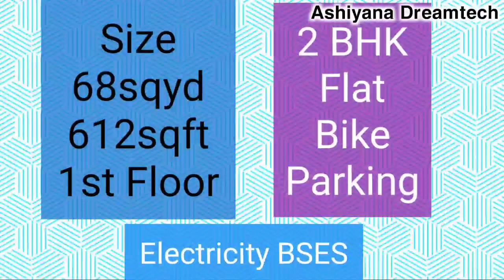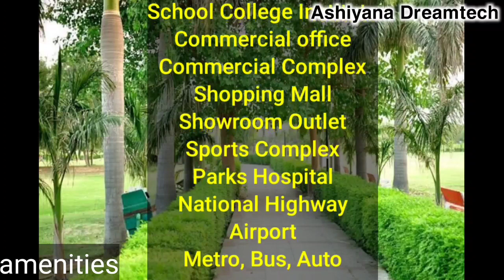2 BHK Flat in Okhla | 2 BHK Flat in Delhi | Affordable House | 3 Bedroom Flat | Ready to Move Flat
@Ashiyana Dreamtech

2 BHK Flat in Okhla | 3 BHK Flat in Delhi NCR | 2 BHK Affordable Flat | Furnished Flat | 68sqyd Flat

3 BHK flat in Okhla  | 2 BHK Flat in Delhi | ready to move flat | new flat | Flats in Delhi | Flats in Abul Fazal Shaheen Bagh | sapnon ka ghar | सपनों का घर | सपनों का आशियाना | affordable house |3 BHK affordable flats | apne budget mein
2BHK FLAT IN OKHLA DELHI | दिल्ली में घर ख़रीदे  2BHK FLAT |  1BHK FLAT SALE  |  Buy Flat in JAMIA NAGAR Nagar
Ashiyana Dreamtech

Okhla Jamia Nagar New Delhi -110025

1 RK FLAT 5-10 LAKHS
1BHK FLAT 10-17 LAKHS
2BHK FLAT 18-30 LAKHS
3BHK FLAT 31-60 LAKHS
4BHK FLAT 50-90 LAKHS

दिल्ली एनसीआर  में  घर  होगा  अपना

SPECIFICATION :-
1. Spacious bedrooms.
2. Drawing room with fall ceiling & texture paint
3. Modern and modular kitchen with chimney and other Attachments.
4.Bathrooms with tile work upto roof height and branded Fittings.
5. Car Bik parking and lift available.
6. Wall to wall pop , texture paint & tiles work on front elevation.
7. Vitrified tiles flooring, wiring, branded Electrical fittings.
8. Separate electric and water connections with Supply.
9. Building structure according to height with branded fittings And attachment .
10. Loan facility also avaialble in this building from veryfid project
11. Easy approach to public transport and market.
12. Camera,tft screen,intercom and electronic door lock facility veary project

4BHKB FLAT , 3BH FLAT , 2BHK , 1BHK Flats in delhi | दिल्ली में घर ख़रीदे | CHEAPEST HOMES AVAILABLE | Ashiyana Dreamtech

 Additional details :-
The property is located OKHLA JAMIA NAGAR .
LANDMARK KALINDI KUNJ , JAMIA , JASOLA , SHARITA VIHAR

flats,property,real estate,houses for sale,houses for rent,
houses for rent,houses,land for sale,plots,

2bhk,houses for sale in,2bhk flat,buy property,villa for sale,1 bhk for rent,
delhi flat,delhi,2 bhk flat in delhi,1 bhk flat in delhi, Shaheen Bagh, Abul Fazal, Abul Fazal enclave part 1, Abul Fazal enclave part 2, Jamia Nagar, Jamia, Okhla, New Delhi 25,
ashiyana dreamtech, ashiyana, dreamtech, aashiyanadreamtech, aashiyana dream tak, dream tech, dream teck, Who is ashiyana dreamtech?,